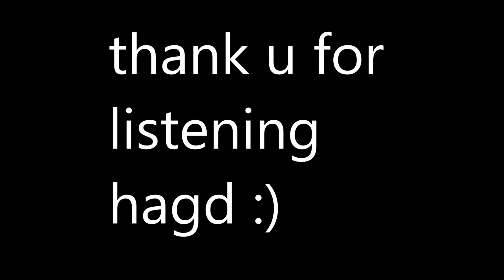Dreams Thunder only Happens when it's Raining (Cover) By Patricia Levasseur, Sandy Bay, Manitoba, Ca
Fleetwood Mac, The Corrs, Stevie Nicks - I own no rights to this song.